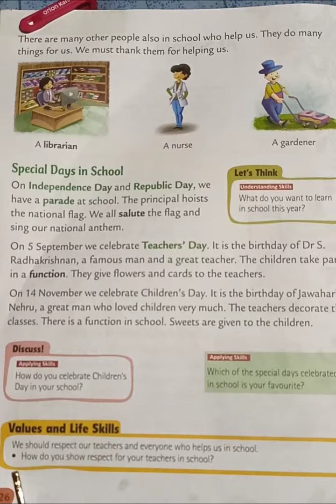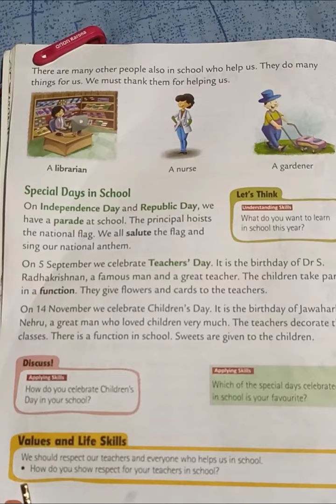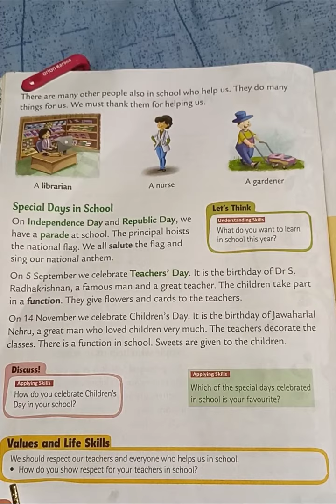Class 1 B EVS